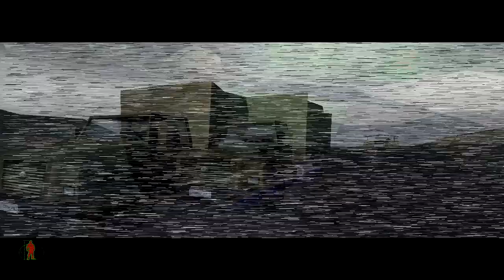Wielka baza | Project I.G.I [#1]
odcinek z Project I.G.I po polsku